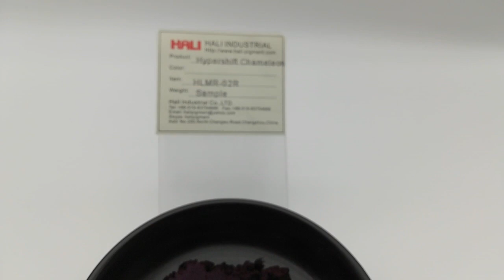Black to Deep red change your car colour chameleon powder HLMR 02R